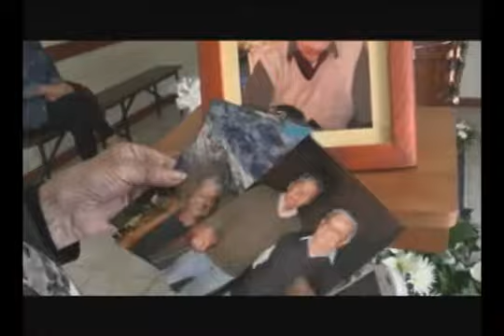24 OCTUBRE 2011 ARIQUEÑO ARICA TV